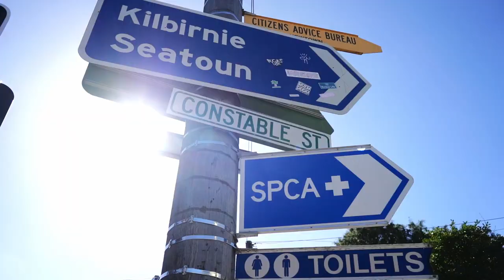NEWTOWN HALL Mural By Kerb One & Spex One - TEASER